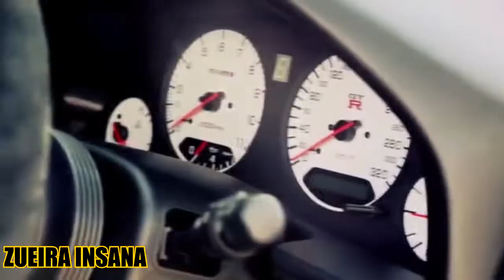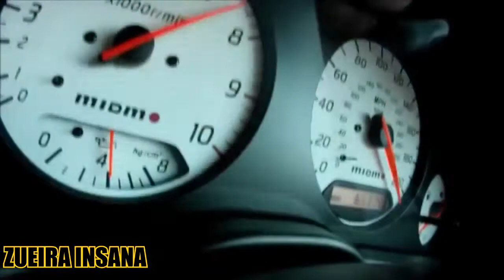Motivos pra Ter Um Skyline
🙏A Família cada dia cresce mais🙏

👍✅Vamos ha o Rumo dos 400 Inscritos✅👍

Se você estar chegando por este vídeo se inscreve para não perde os próximos vídeos do canal e deixa o seu like se inscreve e não se esqueça de ativar 🔔 para te avisar quando chega um vídeo novo no canal.